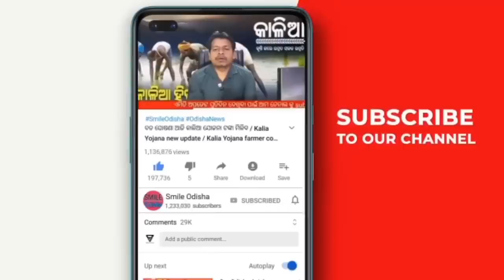15 June 2022 odisha news | Today breaking news | kalia yojana 2nd 3rd list ! Matric exam news